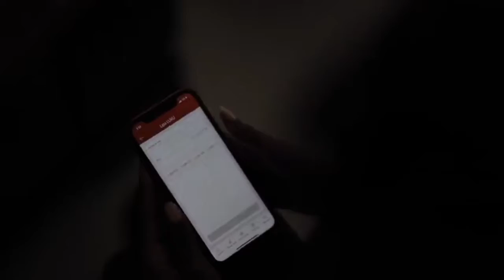DR MPANGO AWAPA MAJUKUMU MABALOZI WAPYA